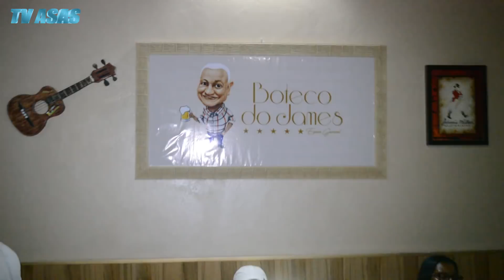Noite Boêmia em Berimbau participaçao de Junnior Santos e Nicolas Silva 2018